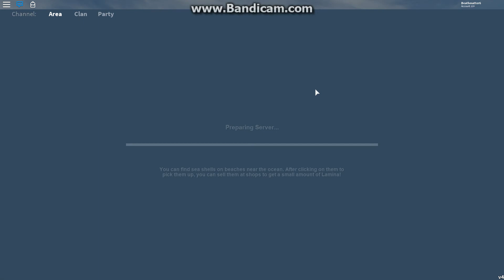The fastest war ever - Arcane adventures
This war went on for around 30 seconds.

Whenever I type "Bandicam," it auto corrects it to Handicap .-.